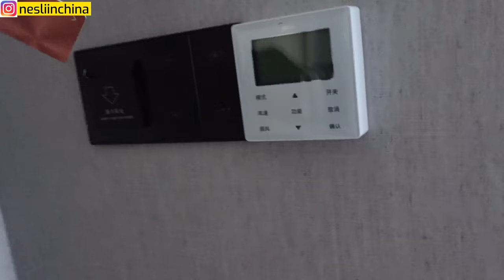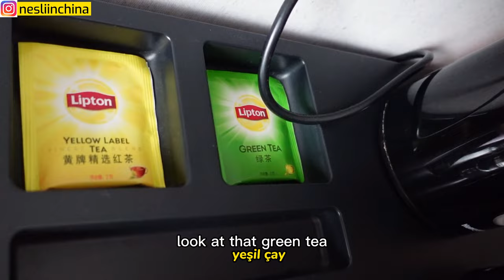MEET A LOVELY TEAM! | LET'S CHECK OUT THE HOTEL IN SHAOGUAN! 🏨 | ELEPHANT SHAPED MOUNTAINS🐘